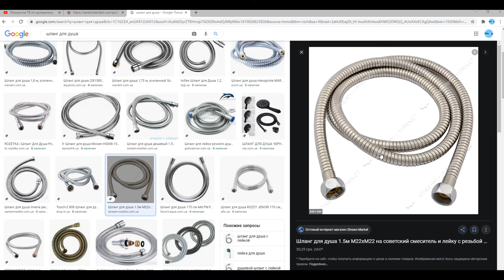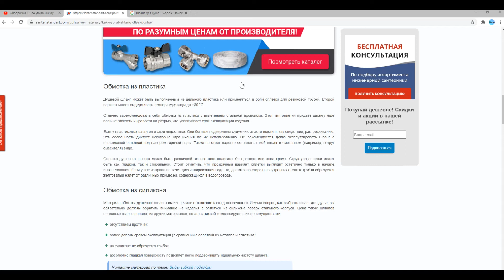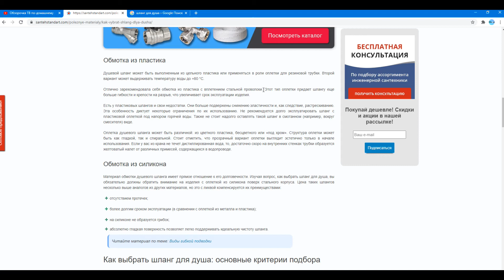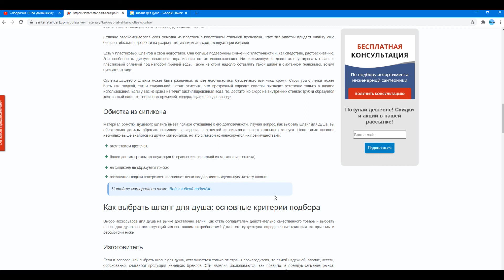Какой шланг для душа лучше купить ?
Какой шланг для душа лучше купить ? Какой лучше без оплетки в силиконе, в силиконовой оплетке, из пвх или металлический нержавейка ? Какие отличия, какие бывают и рейтинг шлангов для душа. Стоит ли делать ремонт шланга, если он протекает. Ребята, починить шлангу скорее всего нельзя, так как в основном разрывается резиновая его часть, которая внутри металла или другой оплётки. Лучше всего посетить отдел "Сантехника" в хозтоварах или гипермаркете Эпицентр (Галактика), Леруа Мерлен или Ашан и купить новый. Какой уж выбрать вам дело за вами, но мои отзывы о шланге с вот такой оплеткой только отрицательные - фото в моей группе ВКонтакте (первый комментарий) 👉🏻
Кстати, у нас квартира в малосемейке общей площадью 23 квадратных метра, а санузел 2,4 квадрата. Если вам интересно посмотреть как он выглядит, тогда переходите по этой ссылке 👉🏻

👀СВЯЗЬ СО МНОЙ :
💥ОЧЕНЬ ИНТЕРЕСНЫЙ САЙТ, РЕКОМЕНДУЮ ВСЕМ !